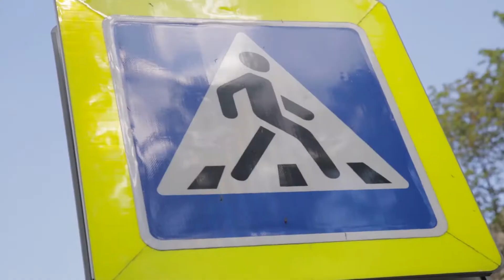Дети о безопасности: безопасность на дороге. Проект МЧС России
Дети идут в школу!
А для того чтобы ребенок безопасно добрался до учебы, ему необходимо знать основные правила дорожного движения.
Обязательно покажите это видео своим детям и расскажите, как уберечься от опасностей.